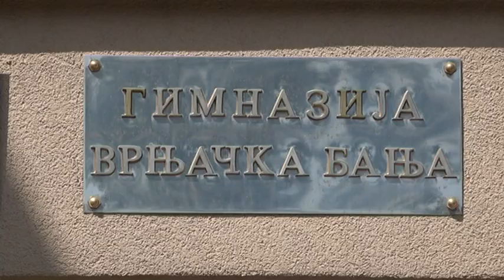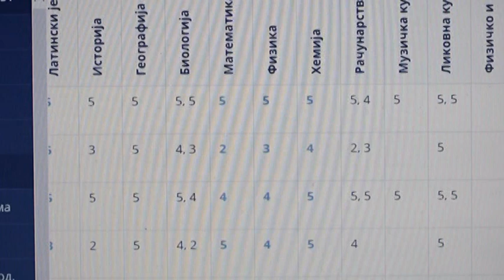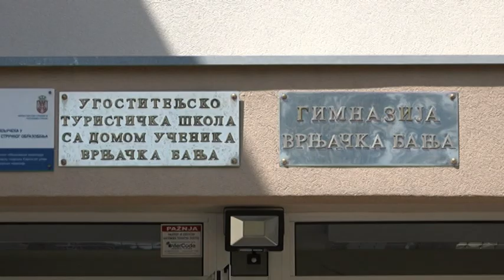PRILOG VRT - PILOT DRZAVNA MATURA 5. 6. I 7.APRILA